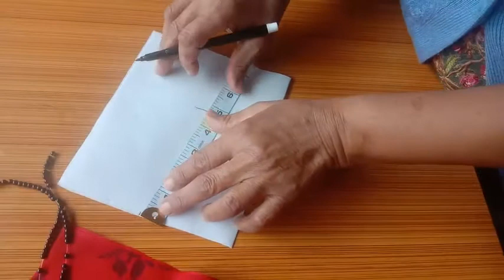Pearl Boat Neck Cutting and Stitching/Front Neck Design Cutting And Stitchin in Urdu/Hindi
Front Neck Design Cutting And Stitchin in Urdu/Hindi TOday in cutting and stitching tutorials Step by step is Pearl Boat Neck Cutting and Stitching in this video i explain in very easy way how to  make Pearl Boat Neck Cutting and Stitching at home
hashtags#cuttingandstitching#pearlboatneck#frontneckdesign#